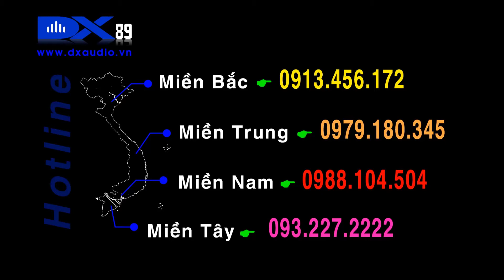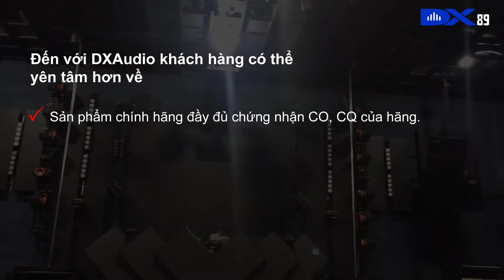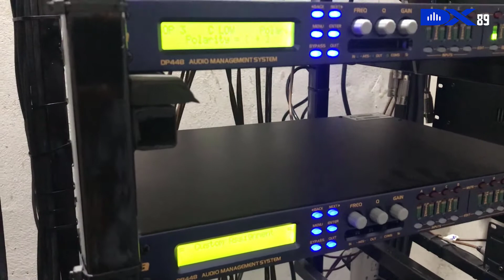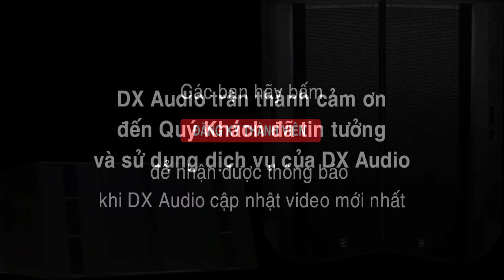Bảo dưỡng âm thanh quán Bar định kỳ/bảo trì định kỳ âm thanh quán Bar - Liên hệ: 091.3456.172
Hôm nay anh em DXAudio chúng tôi đang thực hiện bảo trì định kỳ dàn âm thanh quán bar tại Quận 10 - Tp. HCM

► ► DXAudio chúng tôi chuyên gia về thiết kế thi công các hệ thống âm thanh hội trường, sân khấu, quán bar, karaoke. Đến với DXAudio khách hàng có thể yên tâm về chế độ nâng cấp - bảo trì - bảo dưỡng - hệ thống dàn âm thanh quán bar như sau:
- Kiểm tra, bảo trì định kỳ 6 tháng
- Đội ngũ kỹ thuật giàu kinh nghiệm làm âm thanh quán bar
- Hỗ trợ sửa chữa và khắc phục nhanh chóng và kịp thời các thiết bị  âm thanh hư hỏng
- Các giải pháp hỗ trợ cho mượn thiết bị tương đương để tạm thời sử dụng trong thời gian chờ sửa chữa
- Hỗ trợ khắc phục sự cố tận nơi nếu vấn đề không giải quyết được qua điện thoại
- Nhận hỗ trợ setup lại các quán bar, beerclub, lounge khi chất lượng chưa đạt yêu cầu